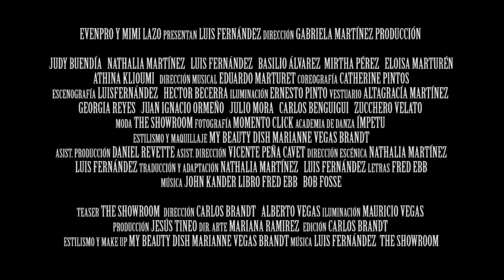Judy Buendía como ROXIE HART - Chicago El Musical Venezuela [TEASER]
Judy Buendía en su papel de ROXIE HART protagoniza el musical más esperado de Venezuela "CHICAGO". Producido por EVENPRO y LAZO PRODUCCIONES y dirigido por LUIS FERNÁNDEZ.

El teaser fue producido por THE SHOW ROOM VENEZUELA
Maquillaje y Estilismo MY BEAUTY DISH

A partir del 23 de noviembre de 2013 en la Sala Ríos Reyna del Teatro Teresa Carreño.